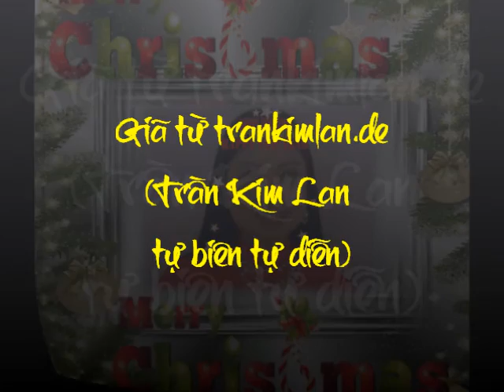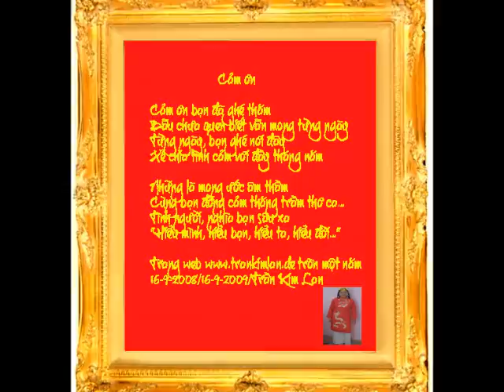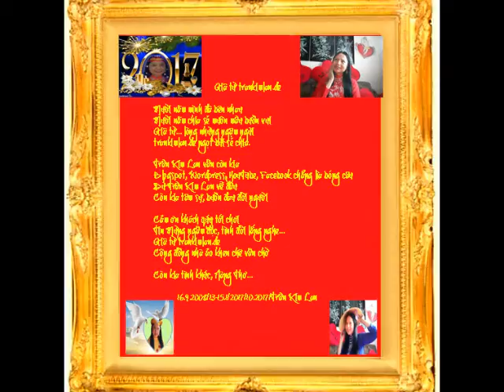Giã từ trankimlan.de (Trần Kim Lan tự biên tự diễn)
Giã từ trankimlan.de